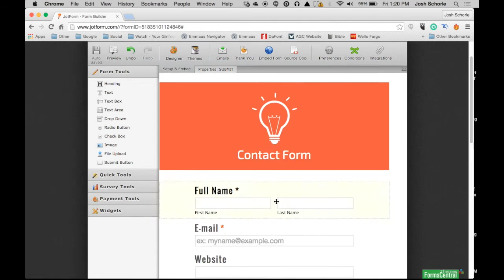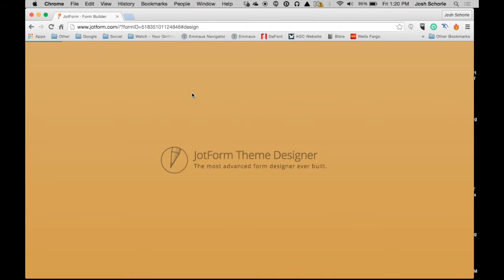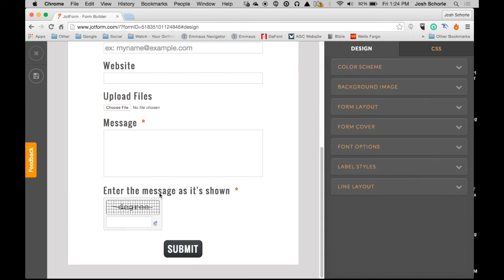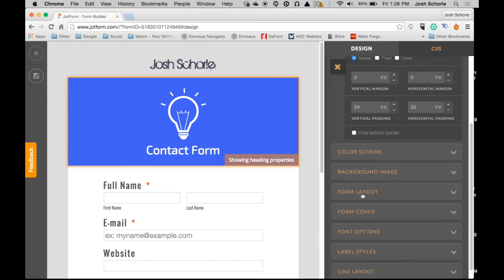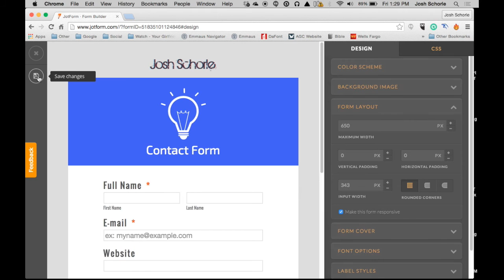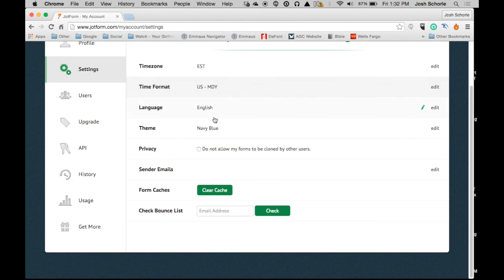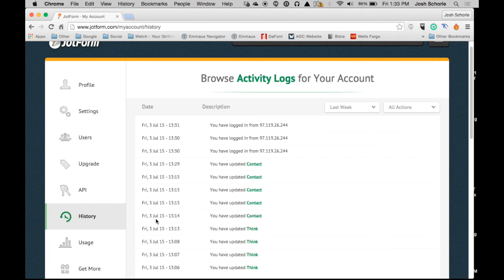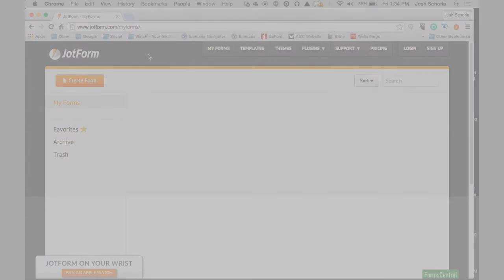Creating Forms with JotForm (Part 2)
In this tutorial, I'll show you how to build an online form using JotForm has a simple drag and drop form builder and allows you to customize almost anything on your form! In part 2 of how to use JotForm, I'll show you how to design the look and feel of the form itself.